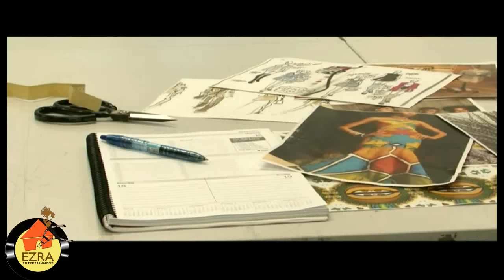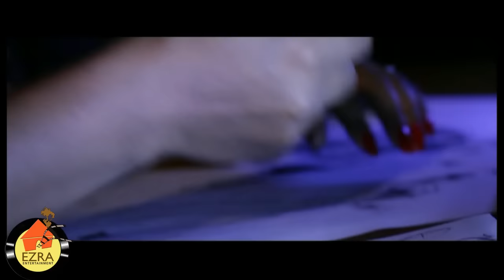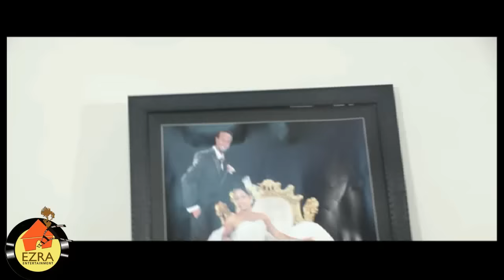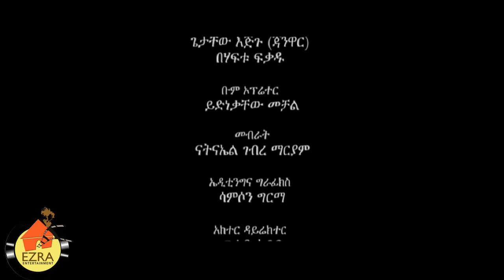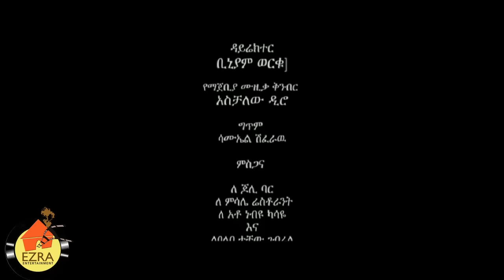ሰምታ ይሆን እንዴ - Ethiopian Movie - Semta Yihon Ende (ሰምታ ይሆን እንዴ) Full 2015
Ethiopian Movie